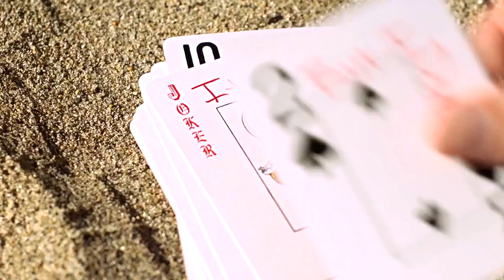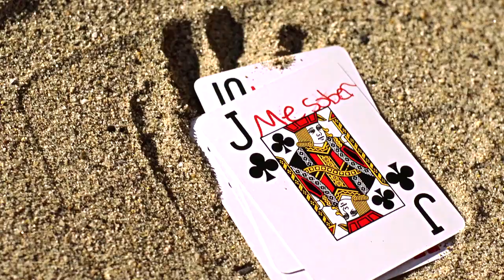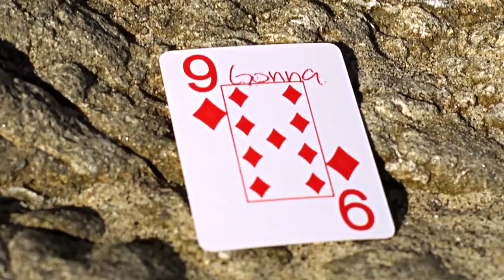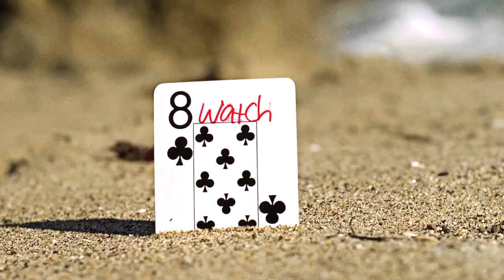Myra Sky - House of Cards (Lyric Video)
All Copyrights owned by Payeback Enterprises LLC